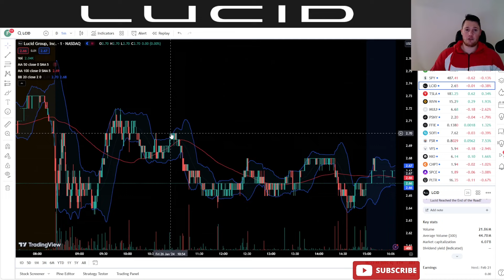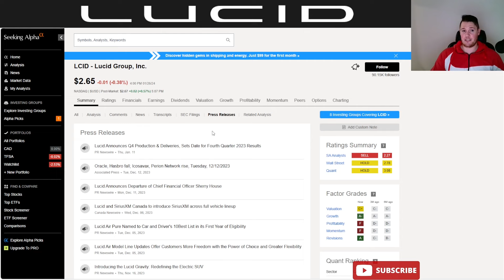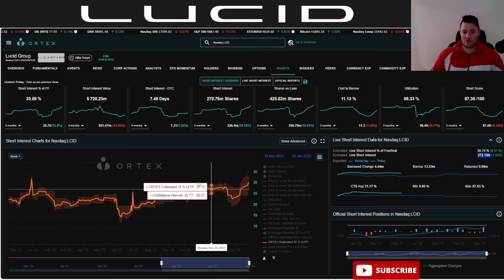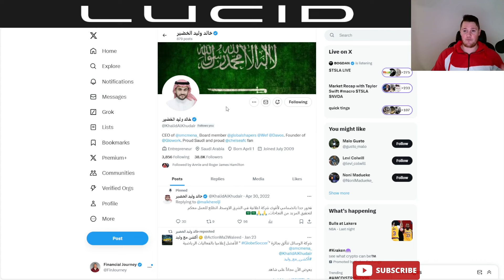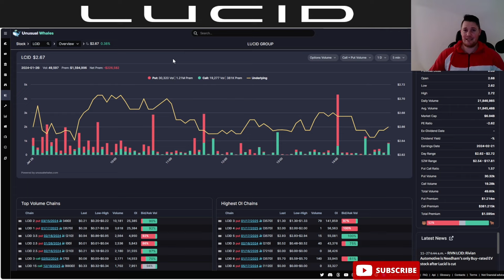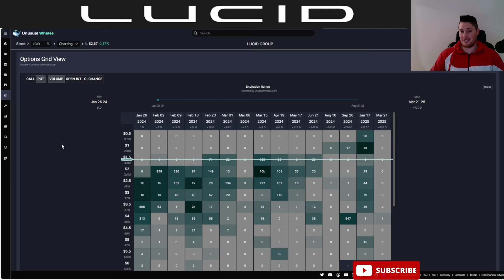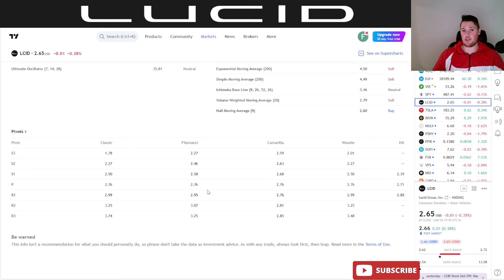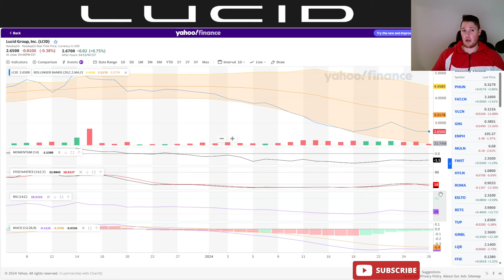LATEST Lucid Easter-Egg │ Possible Lucid Police Vehicle ?! ⚠️ RECORD High Lucid Short Interest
I will be talking about various aspects of Lucid Motors (LCID) lucid lucidgravity $LCID